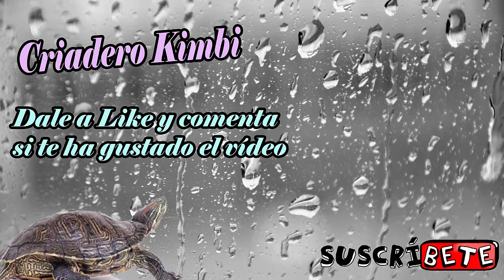Si tocas así a tu gato pasa esto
Los gatos tienen un punto sensible, su secreto mejor guardado y te lo cuento en este vídeo, ¿lo conocías?